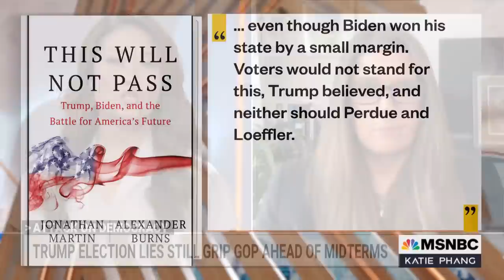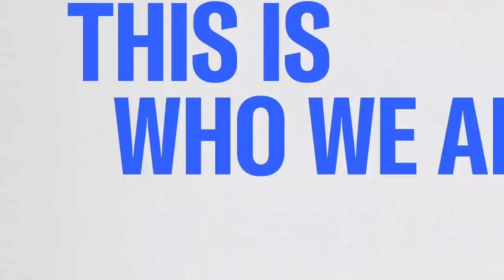Mary Trump On 2020 Election Lies: 'Donald Would Stop At Nothing' | The Katie Phang Show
As Republicans continue to use the Big Lie ahead of the midterms, Mary Trump is taking action. She joins Katie Phang to discuss the PAC she founded to combat the rise in anti-democratic candidates.